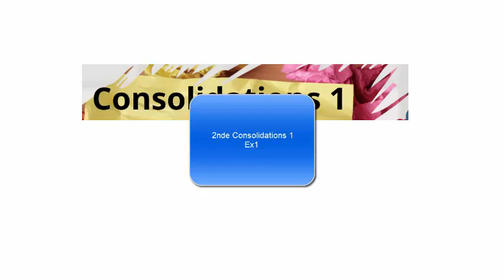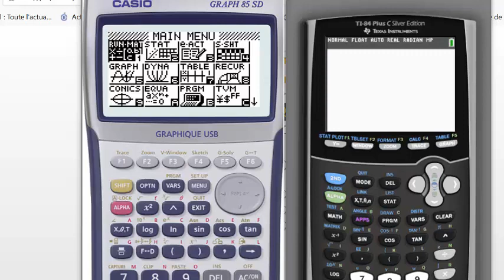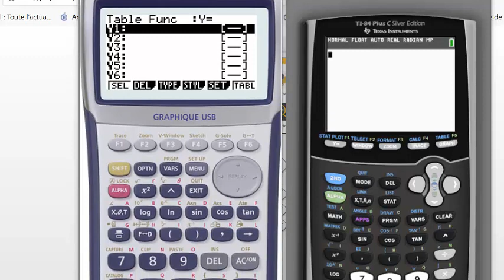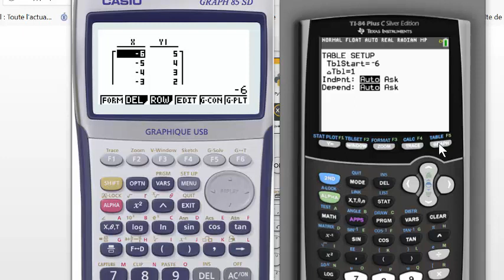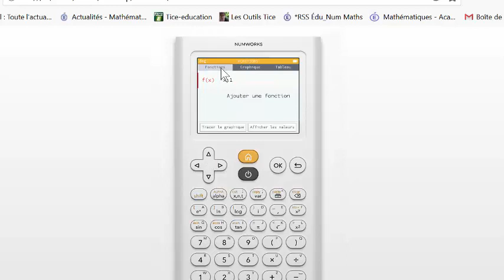2nde Consolidations 1 Ex1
2nde Consolidations 1 Ex1